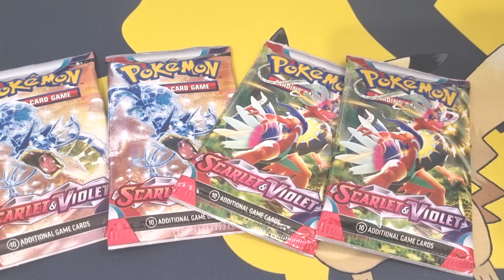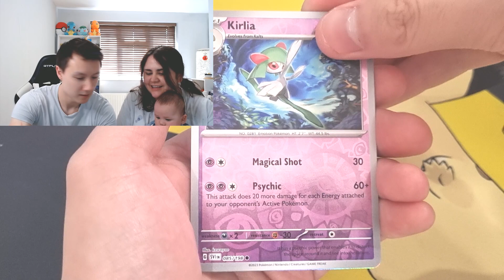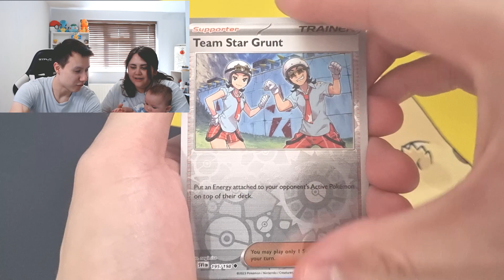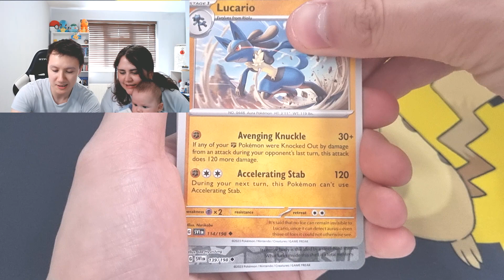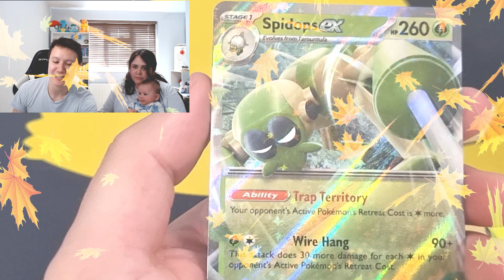Epic Showdown: Father VS Son Pokemon Card Pack Battle 🥳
Hey Heroes! ツ✌ I Had A Pokemon Card Pack Battle...Against My Baby 👶